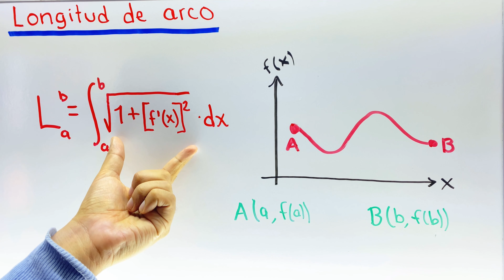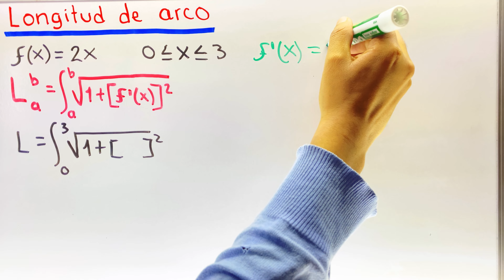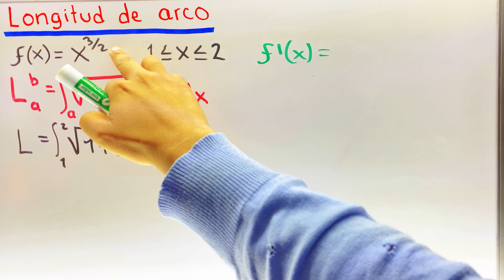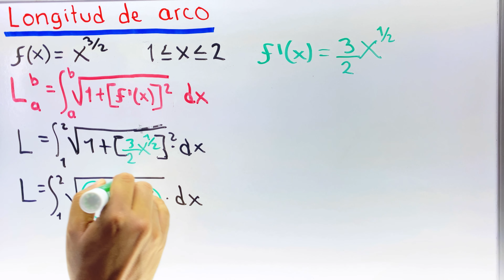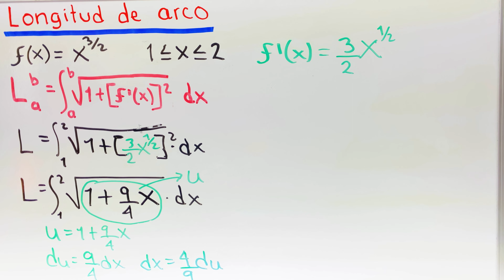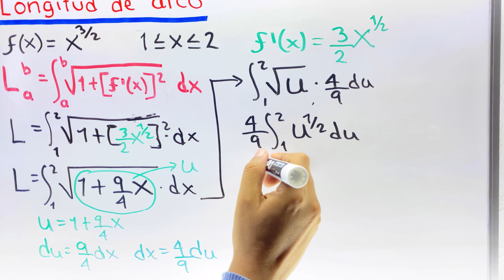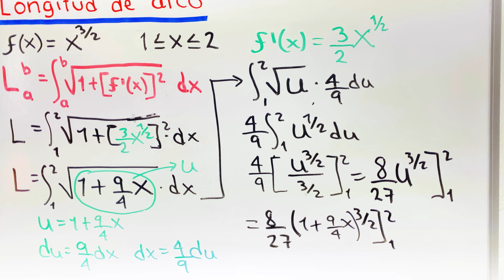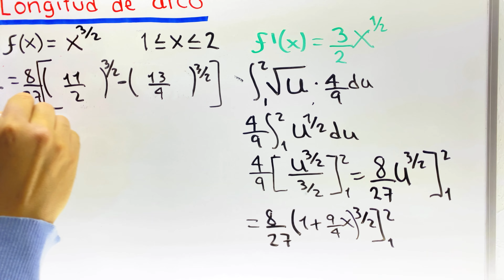✅LONGITUD de ARCO con INTEGRALES| FACILÍSIMO💯| CÁLCULO INTEGRAL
Tutorial LONGITUD de ARCO.